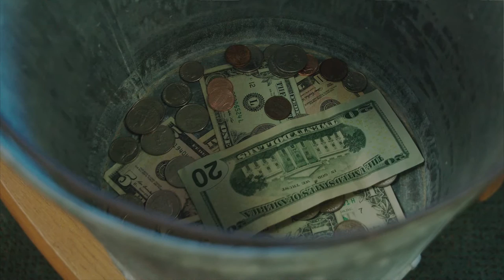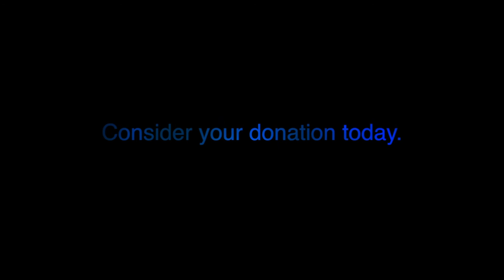Collegedale Church: Arise & Build Community